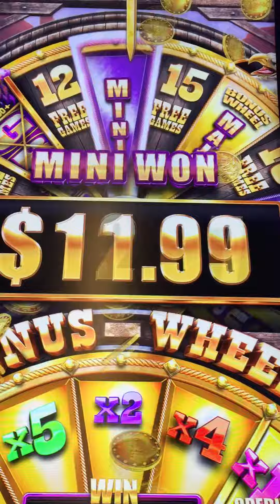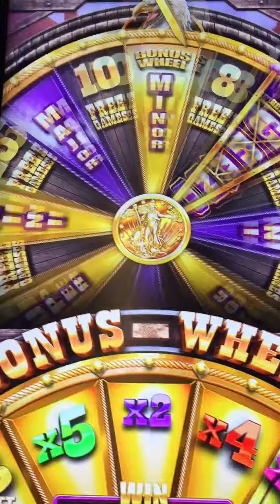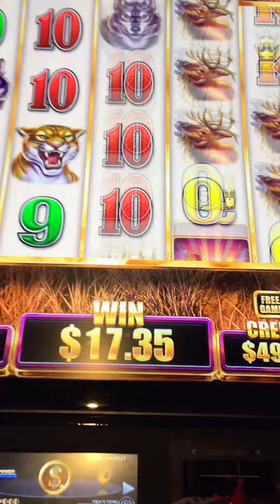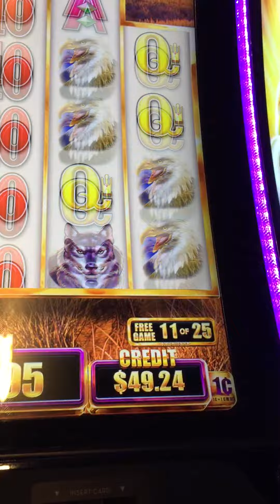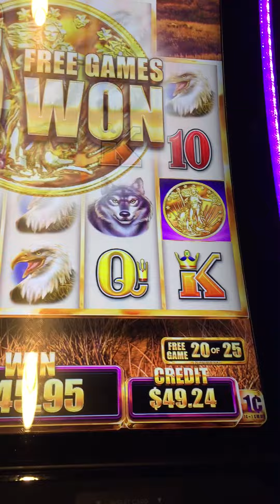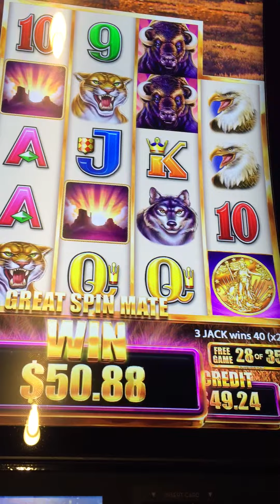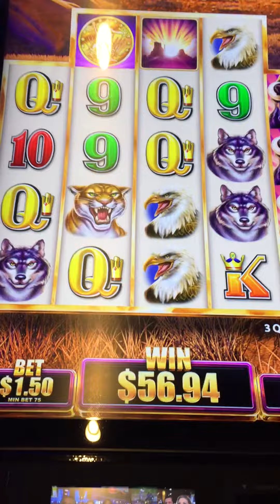Bonus - Nice Win on Buffalo Grand Slot Machine